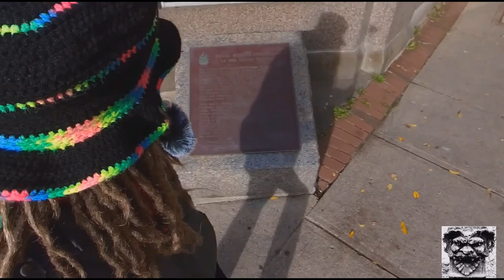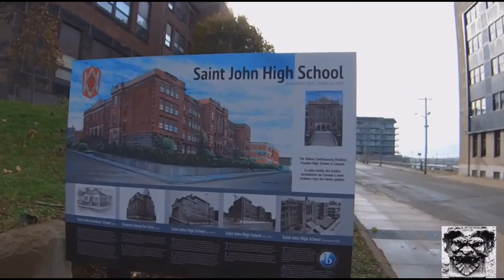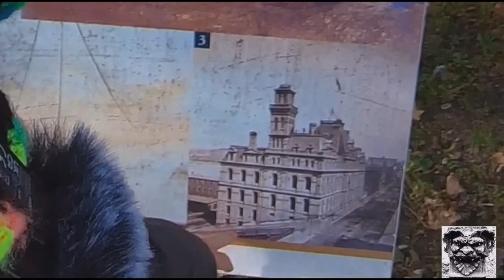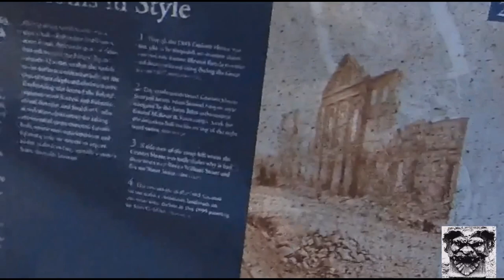Mud Flood Walk - Saint John, New Brunswick. Deciphering The Devil's Details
I'm back with another mud flood walk of my city of Saint John, New Brunswick. Come along and check out the historical Uptown Area. Strange changes in street levels, bricked up basement windows and buildings used as retaining walls for streets. Saint John is definitely a mud flood city.

Thank you fpr your time
I hope you enjoy my city and video